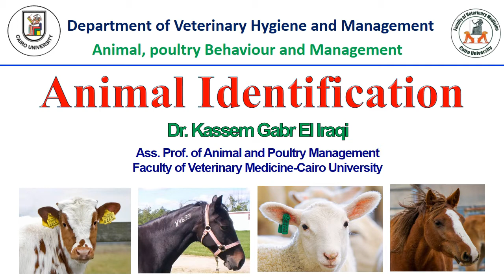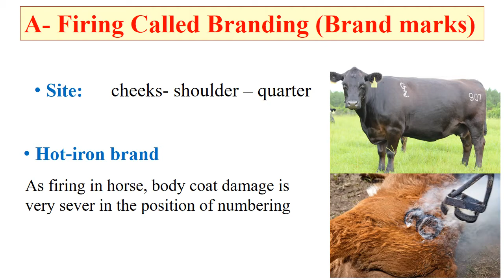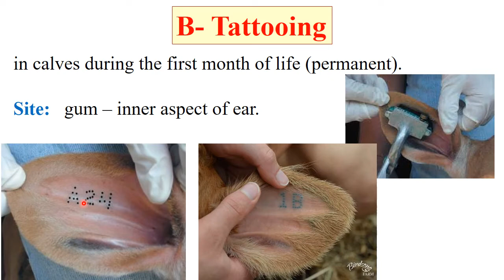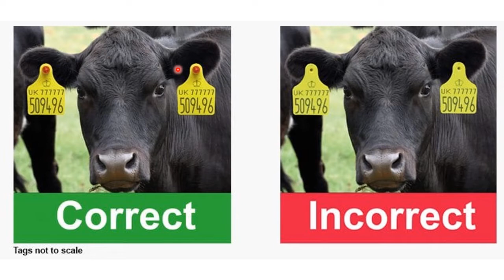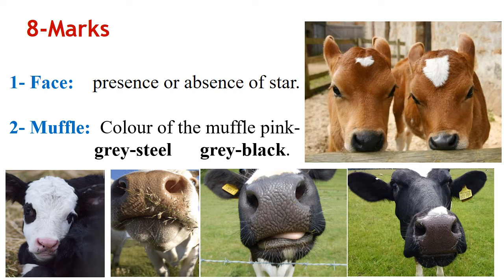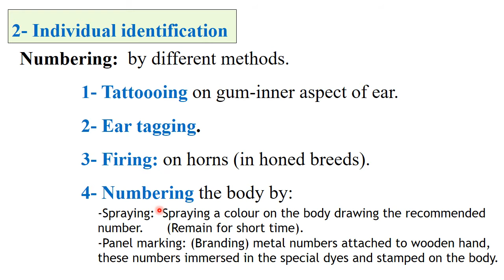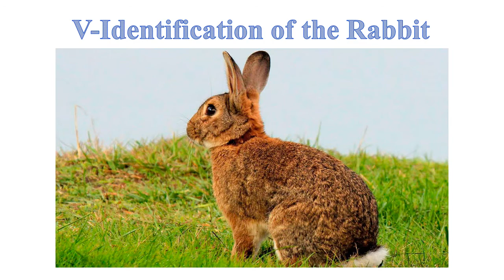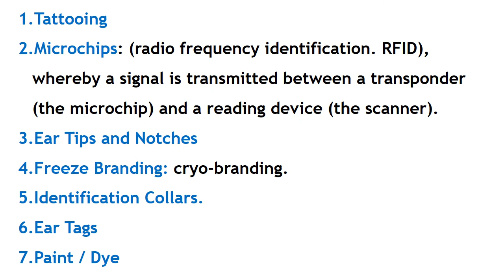Identification of animals part three 2020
Identification of animals part three
-Cattle Identification
-Sheep identification
-Poultry identification
-Rabbit identification
-Dog and Cats identification